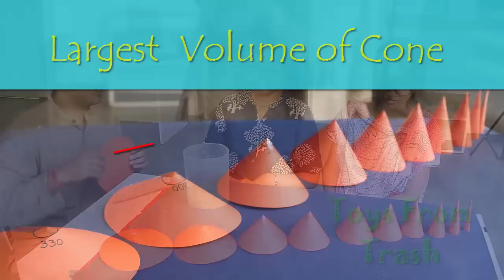Largest Volume of Cone | Hindi | Which sector leads to largest volume of cone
We have all these cones from the circle of same radius 10 cms but by cutting portions out and making a sector. As we cut larger pieces of circle out and reduce the angle of the sector, we can see that radius of the cone keeps on decreasing but the height of the cone keeps on increasing.

And of course if we did not cut any part of the circle we would not have made a cone as the circle would lie flat on the table.

So what about the volume of cones. As you see one quantity reducing and another increasing. Which of these cones will have fill the largest amount of sand.

Since the cones at the end with very small sector are very thin and narrow so they visibly have very small volume.

So lets start comparing these in the middle.
First we take a cone which was made with sector of 180 degrees and fill it with sand. Now we can pour this sand completely in next cone of sector 210 and there is some space left. So 210 cone has larger volume than 180. We repeat this for cone for 240. Still 240 can hold more than 210. Again we do this for cone made from 300 degree sector. And this cone holds more than 240 degree cone. So till now we have seen 300 degree cone holds the most sand.
Now when we pour this sand in the next cone made from 330 degree sector we see that 330 cone cannot hold all the sand from 300 cone. So the volume of 330 is less than 300.
In other words the volume of the cone increases with degree of the sector till about 300 degrees after which the volume starts decreasing. So we can see that the largest volume cone will be made from sector around 300, between 300 and 330.